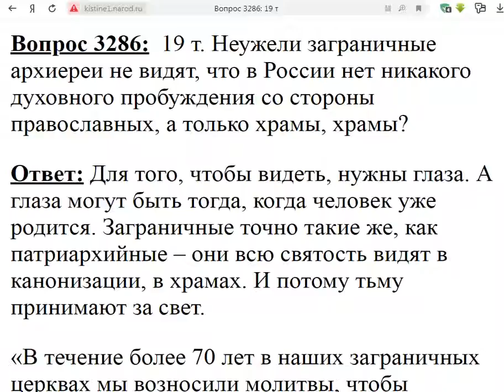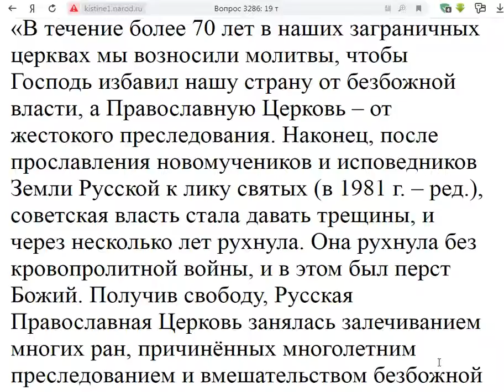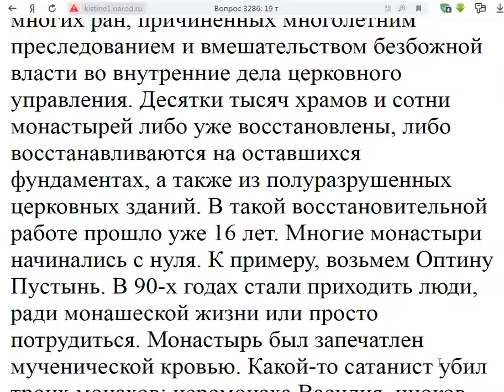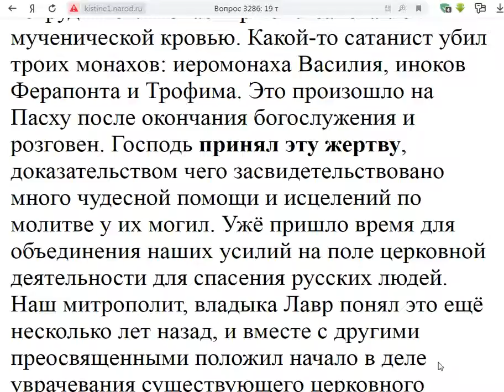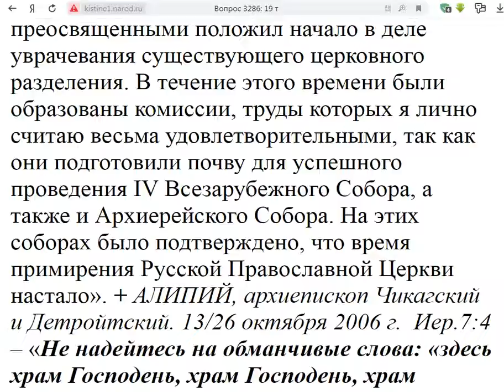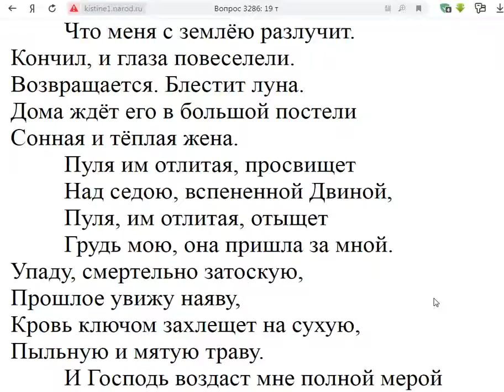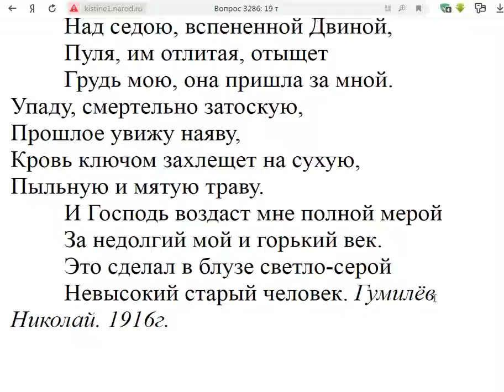3286. Неужели заграничные архиереи не видят, что в России нет истинного духовного пробуждения?